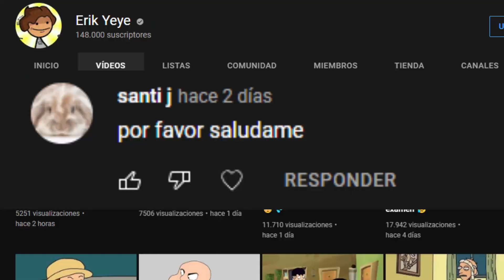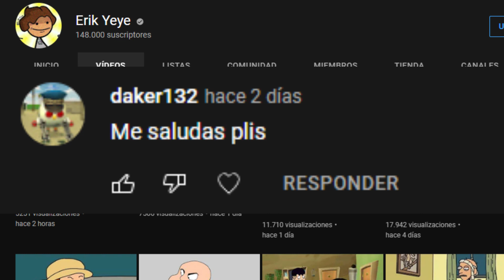Que pro con Youtubers 🥵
Compilación de ke pro pero con youtubers

Respeto que les gusten o no les gusten mis youtubers , no me voy a poner a llorar por eso XD , igual se que anonymous no es youtuberXD

Todas las animaciones en este canal son de mi propiedad